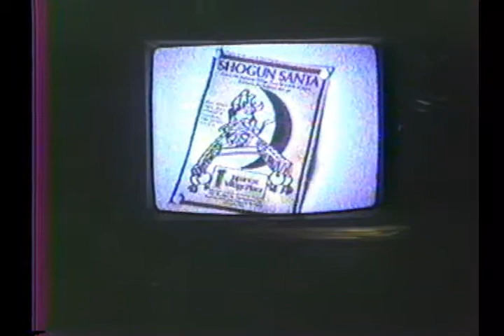The DORIK PERMAN SHOW at the Natural Fudge Cafe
The Dorik Perman Show at the Natural Fudge Cafe, Hollywood
at the Natural Fudge Cafe, Hollywood
Hosted by Brenda Roberts